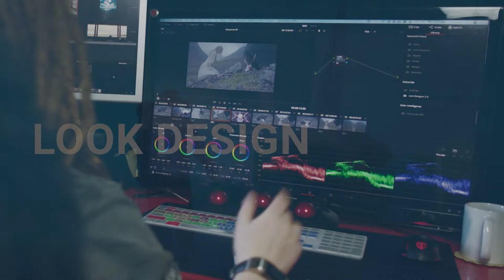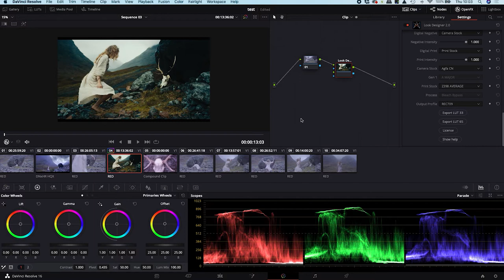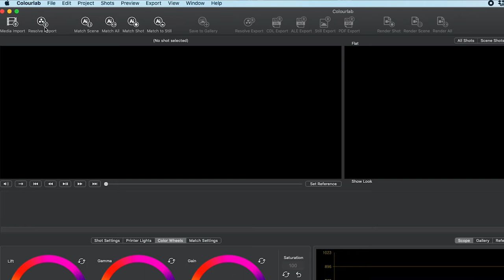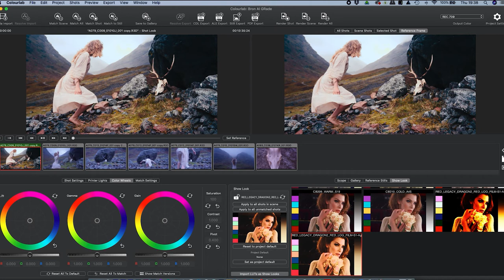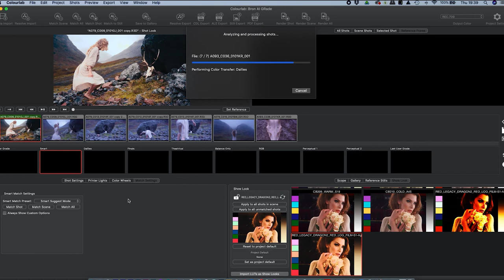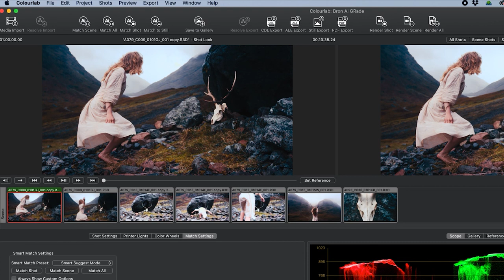Factory Driver: Fiona Graham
Fiona Graham from Ireland is showing us how she got to create an amazing look for the music video she has worked on recently. Absolutely beautiful looks.